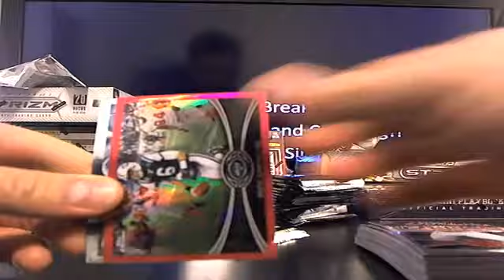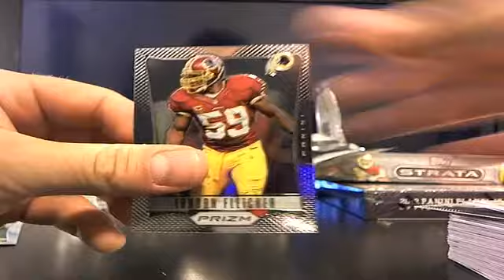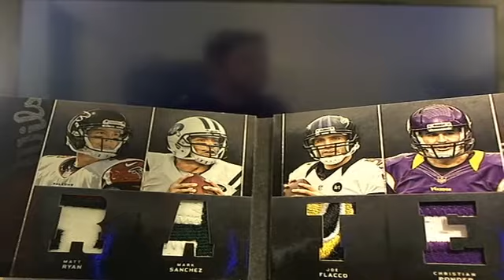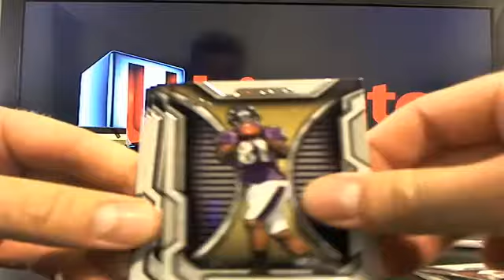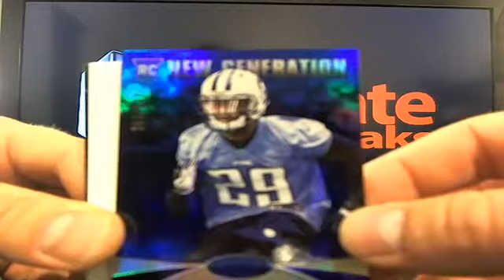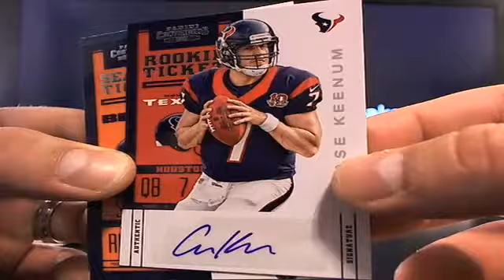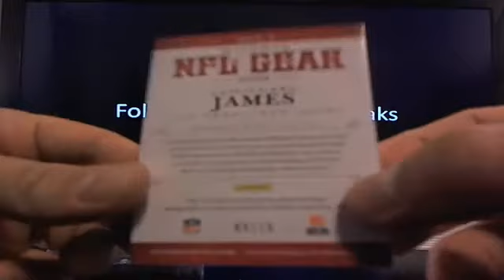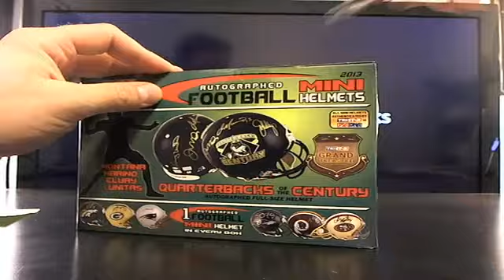UltimateBoxBreaks.com: The Ultimate Break Part 1b